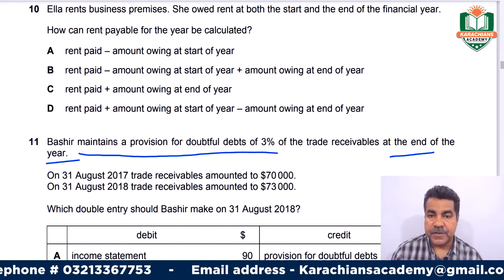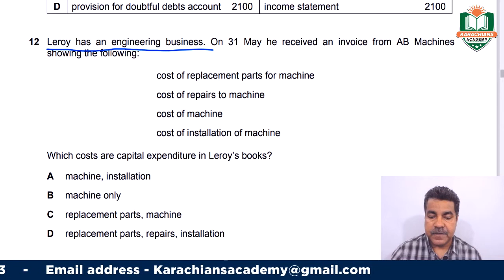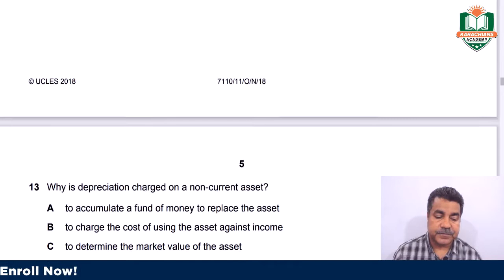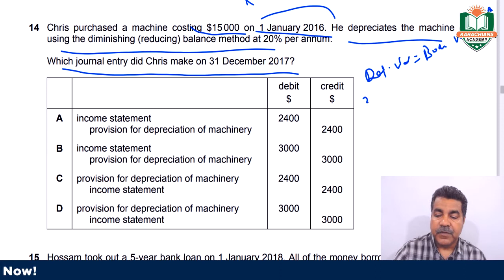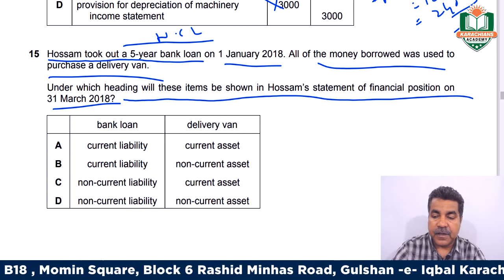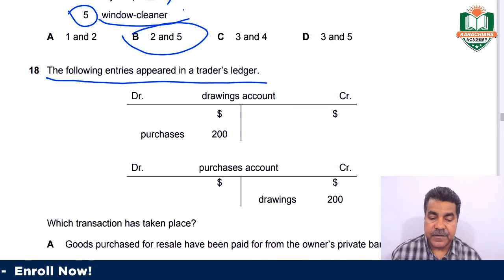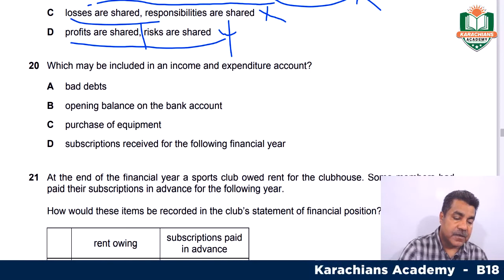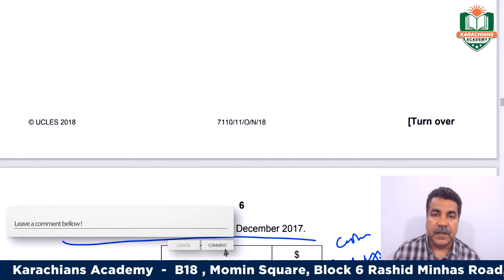O LEVEL ACCOUNTING - 7707 | MULTIPLE CHOICE MCQs (OCT-NOV 2018) LECTURE 2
O LEVEL ACCOUNTING - 7707 | MULTIPLE CHOICE MCQs (OCT-NOV 2018)   LECTURE 2 By Karachians Academy